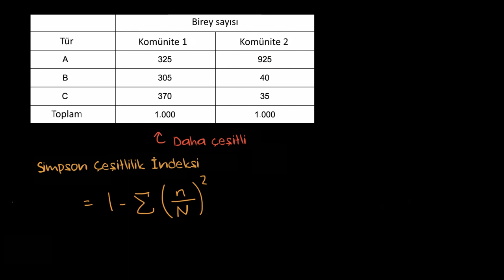Simpson Çeşitlilik İndeksi (Biyoloji)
50 dilde 120 milyon öğrencinin faydalandığı, dünyanın en büyük ücretsiz öğrenme platformu Khan Academy’de, matematikten sanat tarihine, ekonomiden fen bilimlerine, basit toplamadan diferansiyel denklemlere, ilkokul seviyesinden üniversite seviyesine her yaş için binlerce ders videosu, konu anlatımı, soru çözümü, interaktif alıştırma ve daha fazlasına tamamen ücretsiz ve reklamsız olarak ulaşabilirsiniz.